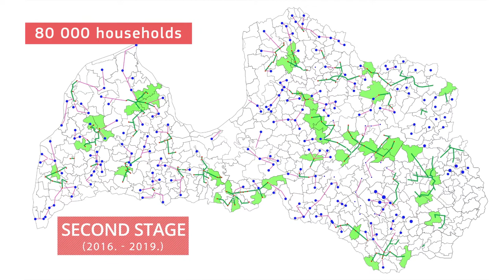Next Generation Networks in rural areas in Latvia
This ERDF funded project, carried out by the Latvia State Radio and Television Centre, aims is to develop the infrastructure in order to provide broadband in currently underserved rural areas of the country. The investment is in a passive middle-mile infrastructure. The project will be deployed n two stages and will cover 150 000 houses in total. The project was a finalist at the European Broadband Awards in 2018.

This video is part of a series on support for broadband roll-out in Europe, produced for the European Network of Broadband Competence Offices.